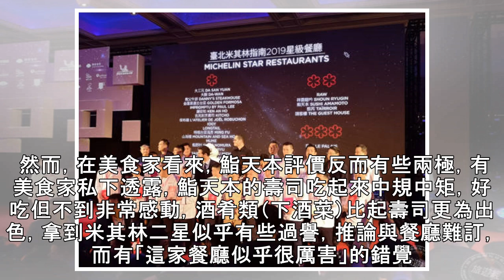2019米其林／入榜摘二星鮨天本 客人訂位訂一年份 | 熱門話題 | 產業 | 經濟日報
2019米其林／入榜摘二星鮨天本 客人訂位訂一年份 | 熱門話題 | 產業 | 經濟日報